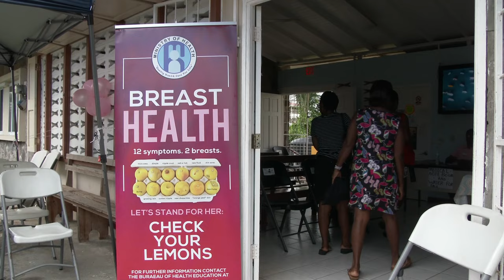Health Ministry Brings Vital Health Services to La Fargue Residents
In a concerted effort to improve women’s health and raise awareness about breast cancer, the Ministry of Health’s Breast Initiative held a successful Health Fair at the La Fargue Wellness Centre. The event, which coincided with Breast Cancer Awareness Month, provided free breast screenings, pap smears, cholesterol checks, and essential health education to the residents of La Fargue and surrounding areas.

The initiative’s primary goal was to emphasize the importance of early detection through regular screenings, proper self-examinations and hands-on demonstrations empowering women to take proactive steps in monitoring their health.